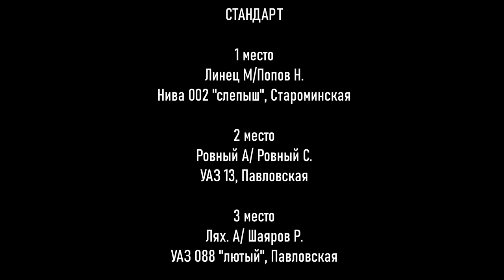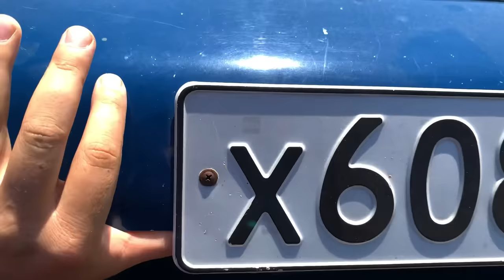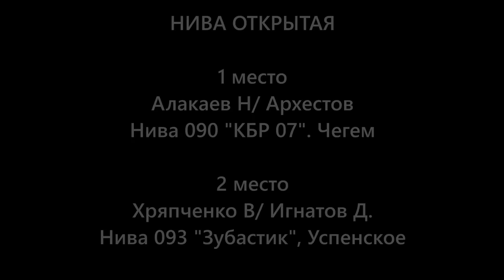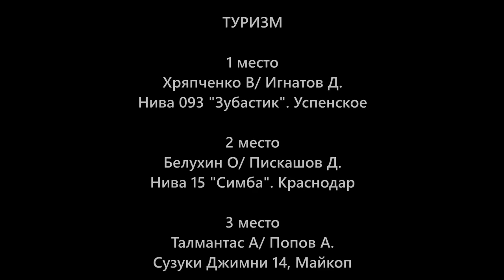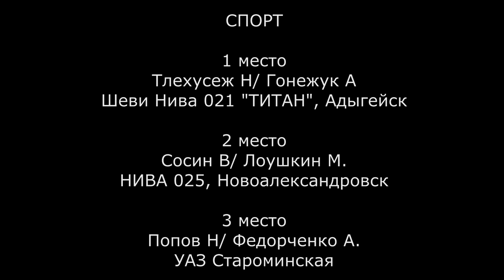SKrdOffroad Три переворота | Пять застучавших моторов и Один оторванный мост - БЕЗЖАЛОСТНАЯ ТРАССА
Это продолжение видео «доехать - значит победить»
Трасса снова забрала все машины!
5 этап кубка Краснодарского края по Трофи-спринту в ст.Староминская, все зрители и, тем более, участники запомнят надолго.

Как всегда, борьба во всех категориях  на Краснодарском бездоржье  до последней минуты и неожиданный финал, как в лучших бразильских сериалах.
В итоге, перед заключительными этапами, итоговая таблица так и не определяет Чемпионов, а, значит, финальный этап будет еще жестче.

🔴Кубанские новости
Новости Краснодарского края. Оперативная информация — актуальные материалы, фотоотчеты, статьи.

⚪️Канал Вачик «наши люди»

📸 друзья фотографы

00:00 вступление и техпарк
03:13 стандарт
10:30 итоги стандарт и после
11:57 стандарт плюс
25:50 итоги стандарта и обзор Аватара
28:09 нива открытая
51:17 итоги нива и комментарии после
52:52 туризм
01:09:04 итоги туризма и комментарии перед спортом
01:11:47 спорт
01:27:25 итоги спорта и эпилог